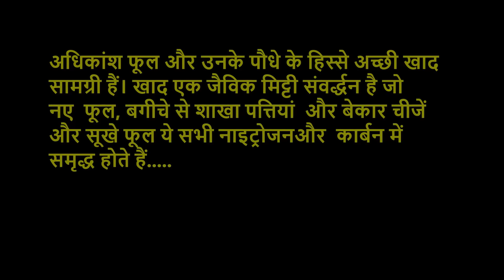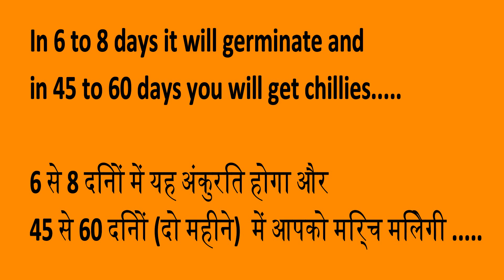How to grow chilli at home using dry flower and wheat bag | Wheat bag gardening | Waste flower use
How to grow chilli at home using dry flower and wheat bag - Wheat bag gardening - Waste flower use, in this video you will be able to learn how to grow green chilli at home easily using plastic bag or wheat bag. Also the use of flowers as organic compost.